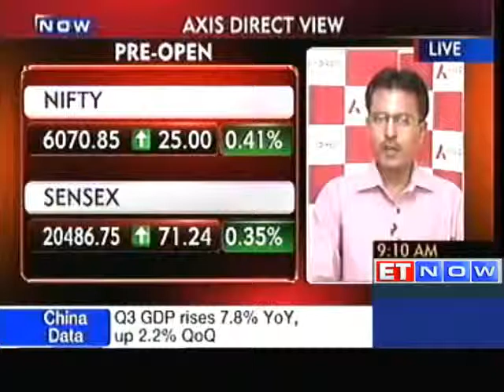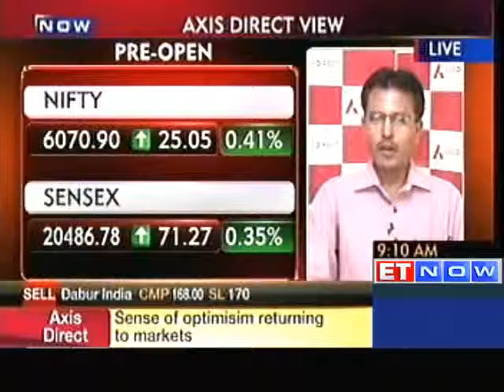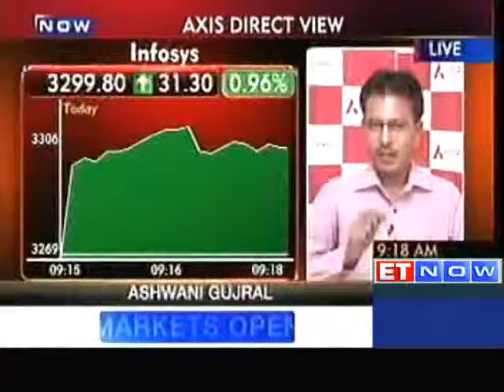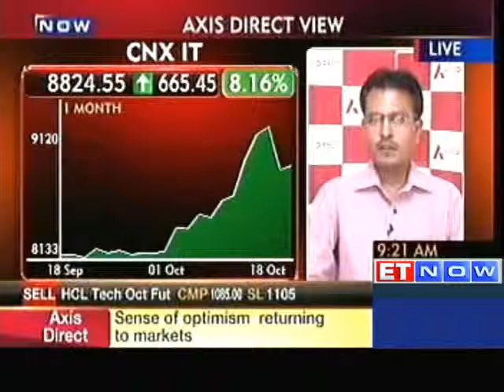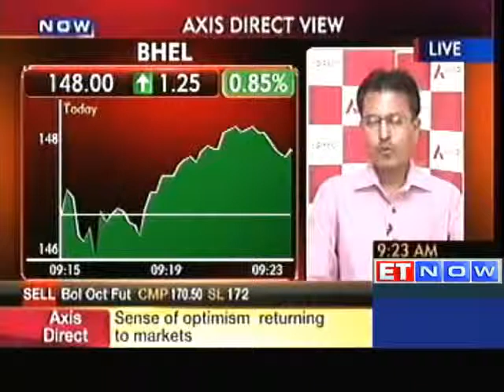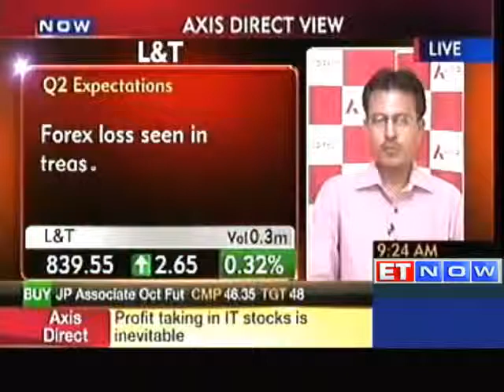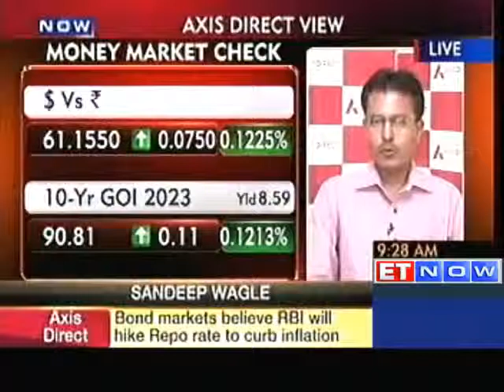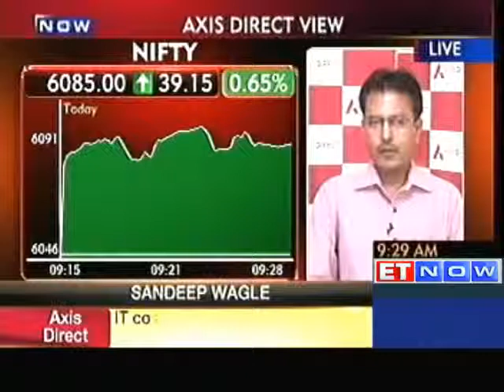Expect mkts to consolidate at current levels: Axis Direct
Nilesh Shah, Director, Axis Direct said that the sense of optimism is returning to Indian markets. He also expects markets to consolidate at current levels.